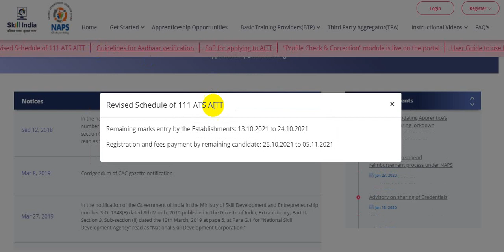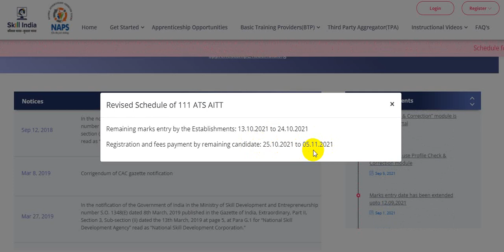AITT LATEST UPDATE || EXAM FEE EXTEND || APPRENTICE EXAM FEE